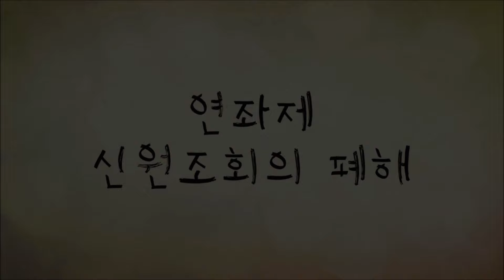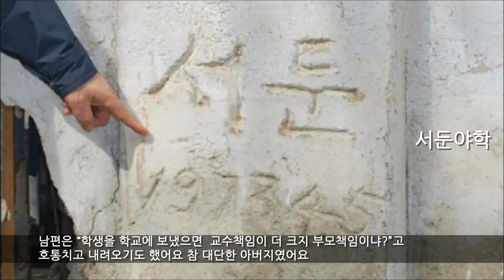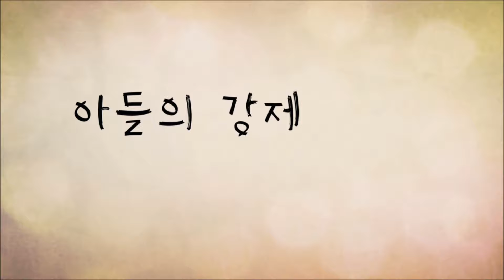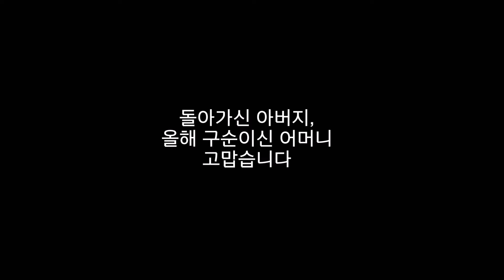[영상일기]어머니의 1979년 전후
1979년 ㅣ강제징집녹화공작 ㅣ서울의봄때우리엄마는 ㅣ1980년대를감당한어머니들 ㅣ안병권TV ㅣ장편다큐멘터리 감독ㅣ1975.김상진
어머니의 1979년 ‘서울의 봄’ 전후

“엄마, 엄마 팔순 잔치때 엄마이야기를 영상으로 하나 만들려고 해요”
“시간 나실 때 80인생을 시기별로 나누어서 하고싶은 말 정리해서 써주세요”

10년전, 어머니에게 부탁을 드렸고 어른은 인생을 12단계로 나누어 A4용지 15장에 꼼꼼하게 기록해 주셨다. 그걸 밑글로 어머니 팔순 잔치때 짧지만 제법 긴 사진영상을 만들어 친지들에게 보여주었다. 이 영상은 그중 1979년 전후한 부분으로 세파트다.